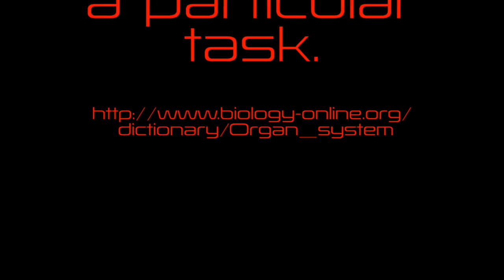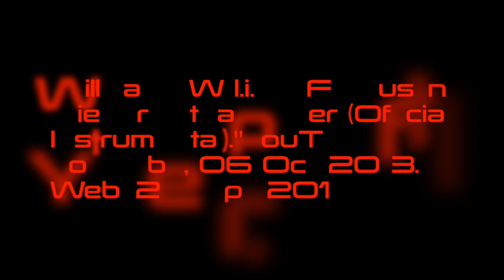Athens Middle School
This video was made for the HMS/HSDM Organ Challenge.  To see more videos, visit hmsorganchallenge.blogspot.com

Intro
And oh, I'm alive, I'm alive, I'm alive
And oh, I can move, I can move, I can move

Hook
And I'm faster every second, minute, hour
Bigger, better, stronger, muscle

Bridge
I got that muscle
Muscle, muscle, muscle

They call me Deltoid
Stay so cool I'm a shoulder
(Pectoralis) I done made that motion
Through daily commotion
(Biceps) Help with elbow extension
And also shoulder flexion
(Trapezius) Who, who cares what the shoulders think
They hate on me cause I shield the neck
(Quadriceps) I stay on that hustle
Cause I'm a tough muscle
(Rectus Abdominis) Sorry to flex this abdomen
I'm on that six pack level
(Internal Obliques) I'mma take air higher
And high, high, and higher
I stay round the rectus abdominis
I am the support supplier

(Gluteus Medius) S-s-sit down y'all
Providing rotation
Glu glu gluteus maximus
I am the strongest muscle
Abductors do the splits y'all
Work well with the hip joint
(Quadriceps) Made out of the muscles, with the muscles of the thigh y'all
Hamstring's a group of tendons
Act on the hip and knee joints
Muscles are the greatest
One, yup we'll be that number 1
I'mma build more muscle
And more, more, muscle
I stay in healthy fitness
keep working on the quickness

What ever doesn't pull ya
Only makes you stronger
So I'mma get stronger
Comin' like a soleus, soleus
I'm kickin' kickin' down the door again, door again
Mo movin' gastrocnemius, nemius